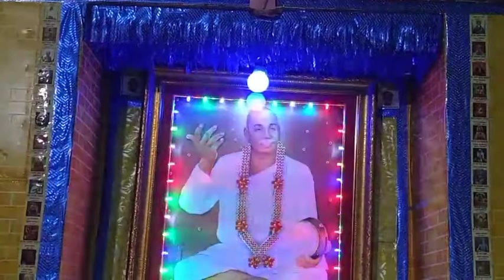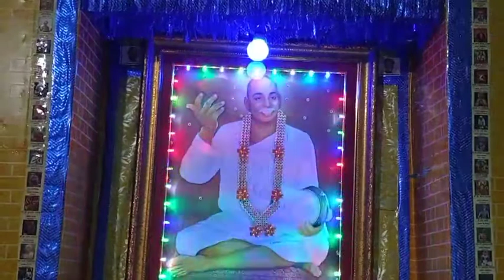या भारतात बंधुभाव नित्य rashtrasant shri tukadoji maharaj bhajan by gulabrao patil yabhartat bhandhu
या भारतात बंधुभाव नित्य वसु दे ya bharatat bhandhubhav nity vashu de devarchi asa de
राष्ट्रसंत श्री तुकडोजी महाराज rashtrasant shri tukadoji maharaj भजन bhajan by गायक- गुलाबराव पाटिलgulabrao patil yabhartat bhandhu